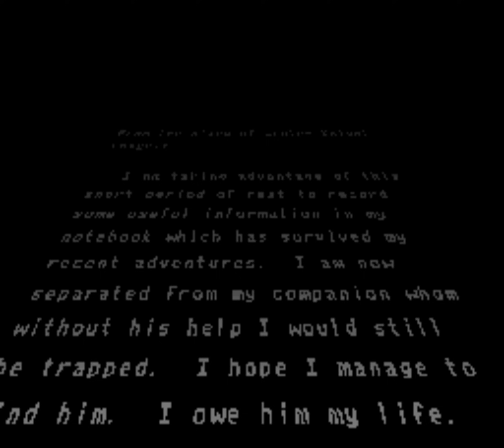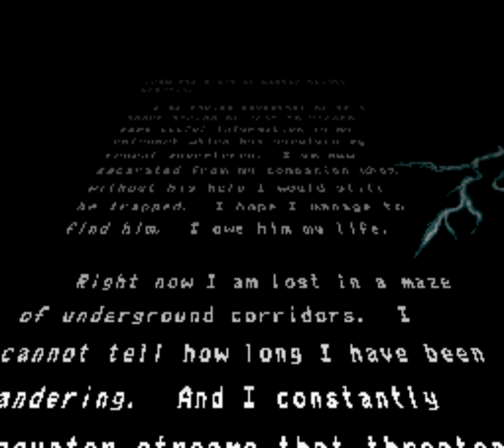Another World Europe 4k SNES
I will try to create ~10 minutes long videos of all officially released SNES games. In order not to affect the video quality by the YouTube compression the videos will be uploaded in 3840x2160 (8:7).

Another World Europe 4k SNES Super Nintendo Entertainment System Super Famicom スーパーファミコン ▬▬▬▬▬▬▬▬▬▬▬▬▬▬▬▬▬▬▬▬▬▬▬▬▬▬▬▬▬▬▬▬▬▬▬▬▬▬▬▬▬▬